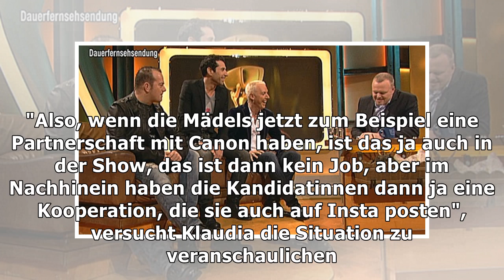Jobs im TV: Bekommen die GNTM-Models wirklich das Geld?